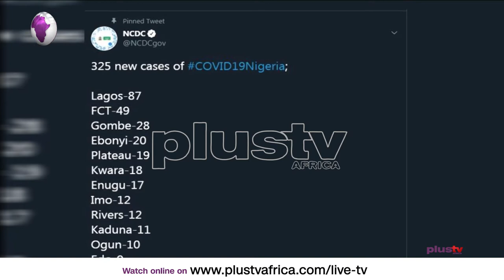Coronavirus Update: Nigeria’s Covid19 Death Toll Reaches 974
Nigeria’s Covid19 Death Toll Reaches 974